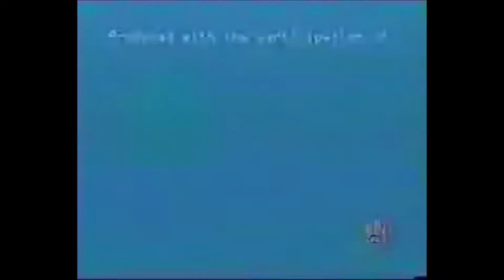TCB Logos Version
A remake of Pina's video.